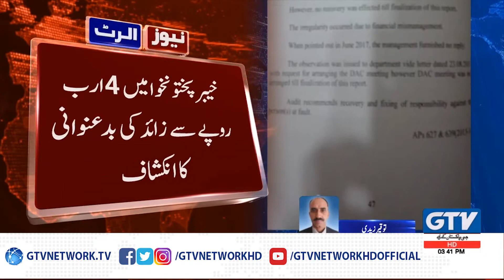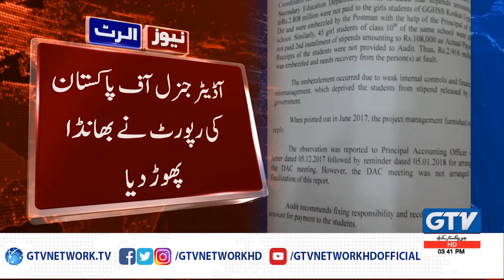KPK Education Department main 400 Crore ki corruption